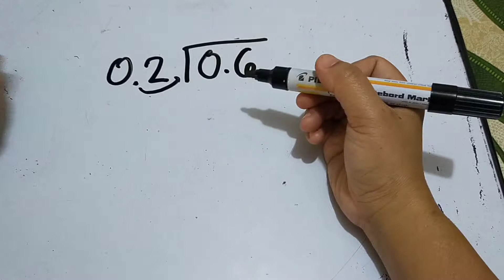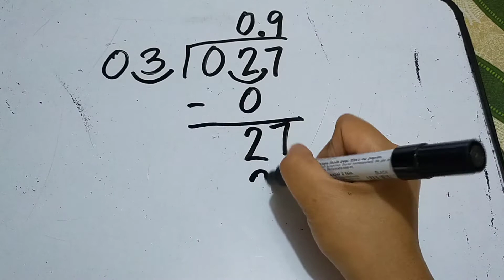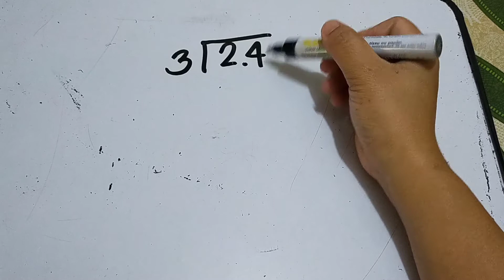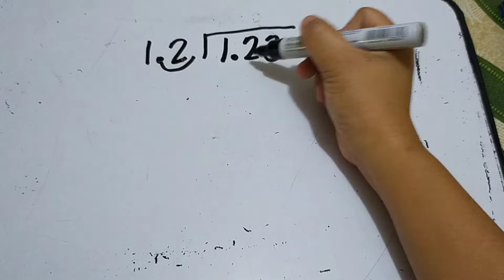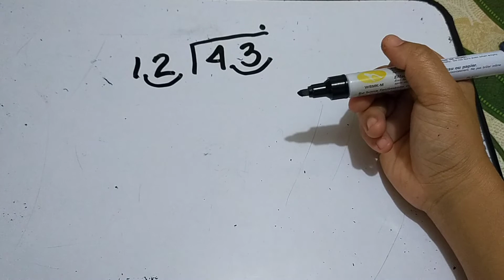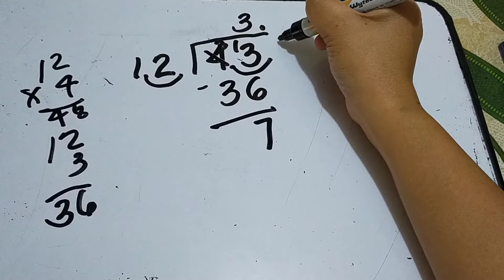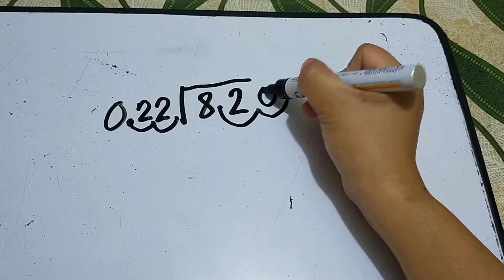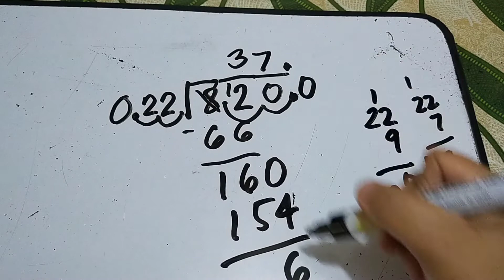Divide Decimals with up to 2 Decimal Places